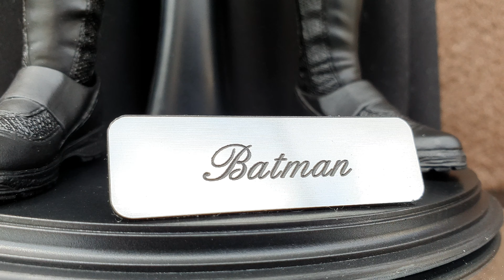Hot Toys / Batman - The Dark Knight Risis DX 12